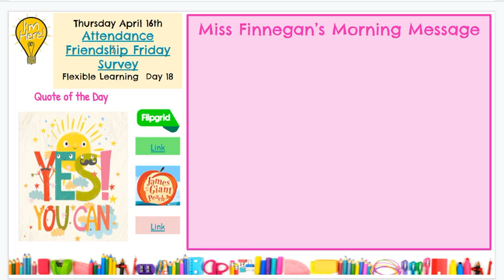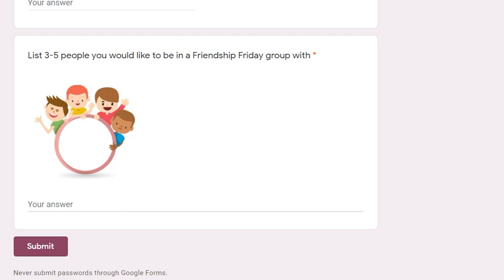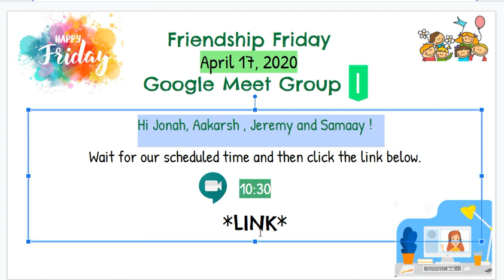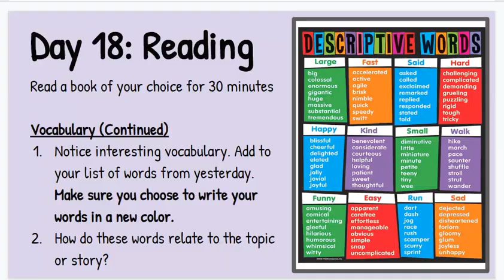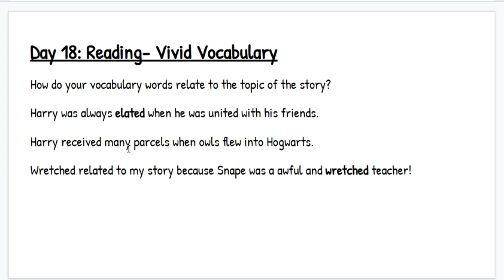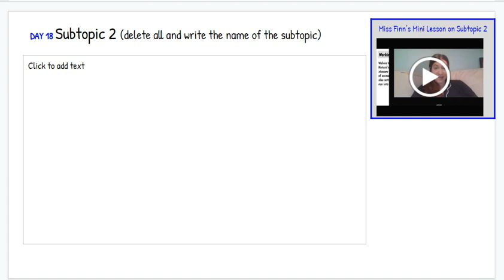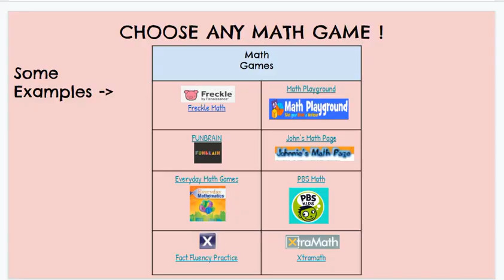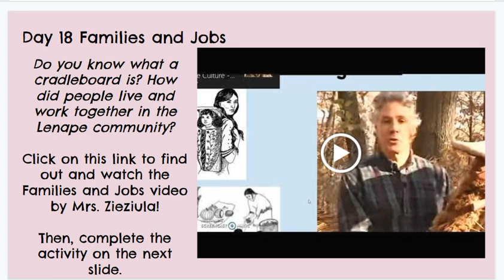Day 18 Flex Learning